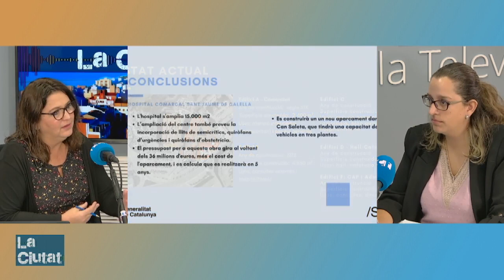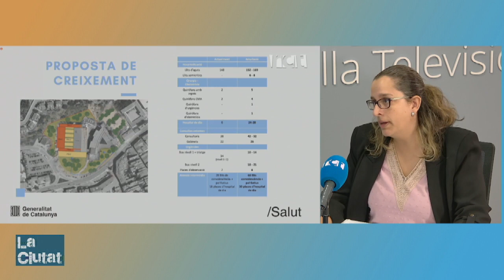Entrevista Cindy Rando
Comencem la setmana amb una nova entrevista política. Avui passa per La Ciutat l’alcaldable del PSC de Calella, Cindy Rando